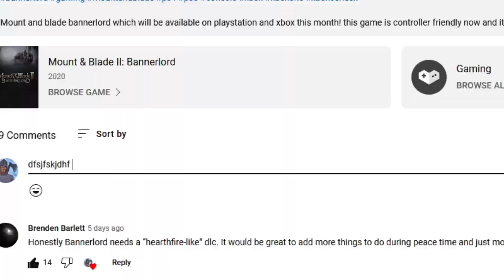Bannerlord 2 Console COOP? Multiplayer Mods Mount and Blade PS5 Xbox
Mount and blade bannerlord which will be available on playstation and xbox this month! this game is controller friendly now and it should definatley be a game to consider buying as your battles can get a massive as this one with complex formations and phalanx formations like you would see in game of thonres house of the dragon and other shows